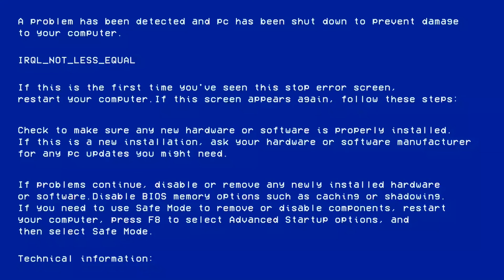Sunday Morning ride [ crazy ride] almost accedent 😱😱😱😱😱😱